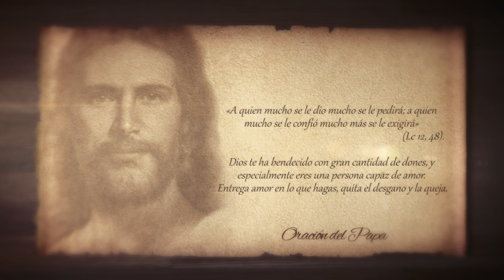Con Jesús En La Tarde (Octubre 19 2016) - Tele VID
«A quien mucho se le dio mucho se le pedirá; a quien mucho se le confió mucho más se le exigirá» (Lc 12, 48). Dios te ha bendecido con gran cantidad de dones, y especialmente eres una persona capaz de amor. Entrega amor en lo que hagas, quita el desgano y la queja.